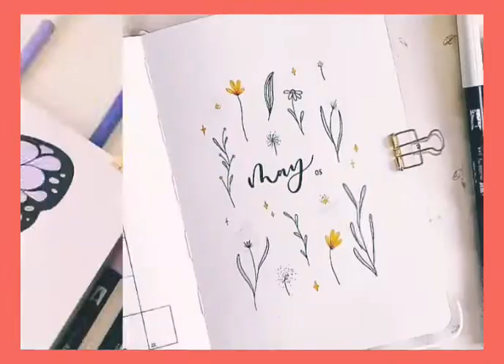🌺How to make general 🌺/🌿 monthly general ideas🌿